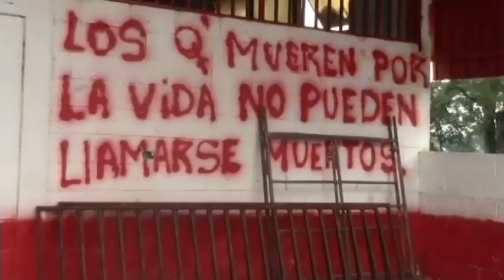Micro Comuna el MAIZAL, ejemplo de producción y sostenibilidad